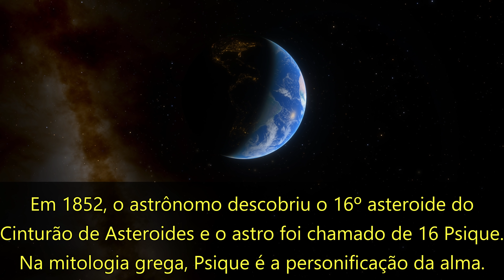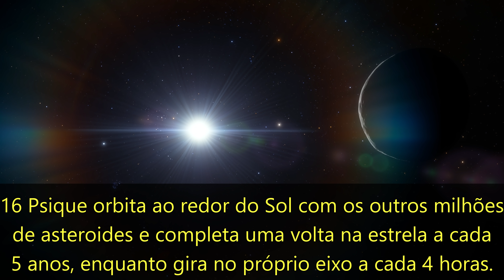O Asteroide de "Ouro" - 16 Psique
Um grande asteroide localizado entre Marte e Júpiter é alvo de estudos e explorações, por ser composto de materiais muito valiosos para o nosso sistema econômico.

(Assista em alta qualidade)

Nomeade de 16 Psique, o asteroide é muito raro, sendo do tipo metálico. Ele pode ser composto quase inteiramente de Ferro, Níquel, Platina e Ouro, tendo tanto metal valioso que, considerando o valor econômico desses metais na Terra, ele pode valer muito mais que o PIB mundial, ultrapassando a soma do dinheiro disponível em todos os países da Terra.

Vamos conhecer melhor esse objeto intrigante que está vagando em nossas proximidades. 🚀

Apoie o canal :) Juntos, vamos levar astronomia e ciência para cada vez mais pessoas. O canal acredita a ciência é muito importante para a humanidade.
Obrigado!

16 Psique / 16 Psyche / Sonda Psyche / Asteroides do Sistema Solar / Asteroides / Sistema Solar / Simulação Space Engine / Asteroide Metálico / Asteroide com Ouro

Músicas:
DigiFunk - DivKid
The Devil's Piano - Audio Hertz